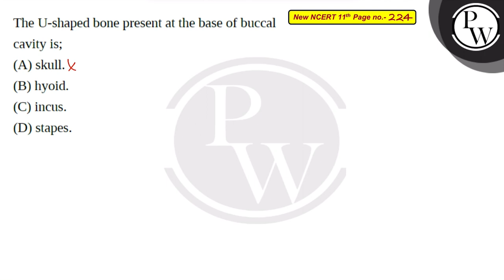The U-shaped bone present at the base of buccal cavity is;....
The U-shaped bone present at the base of buccal cavity is; 📲PW App